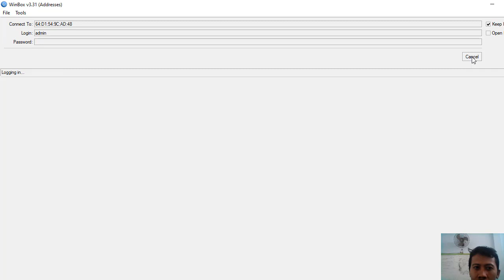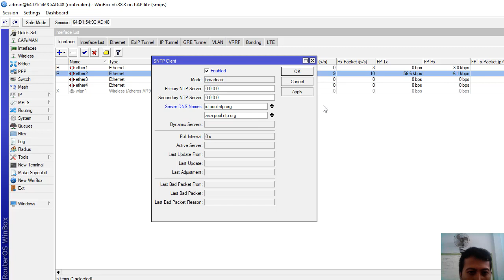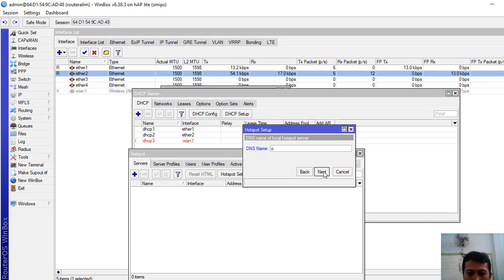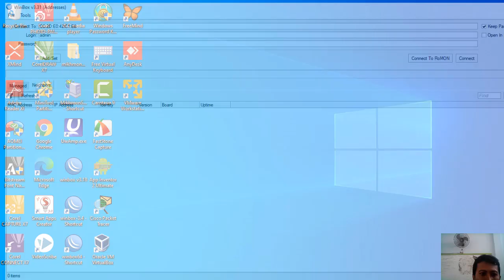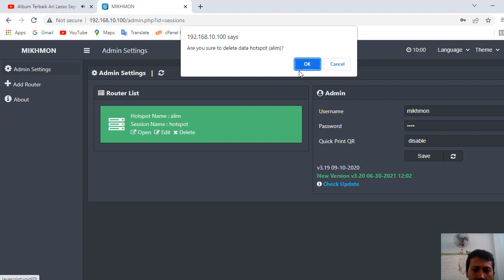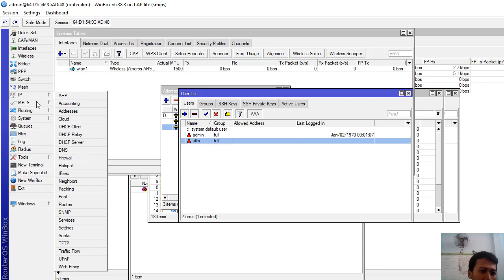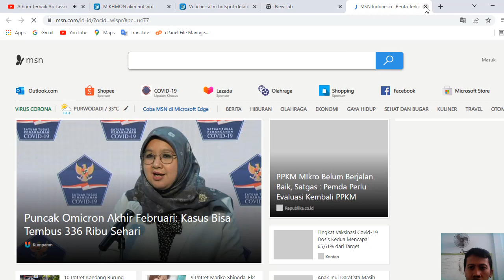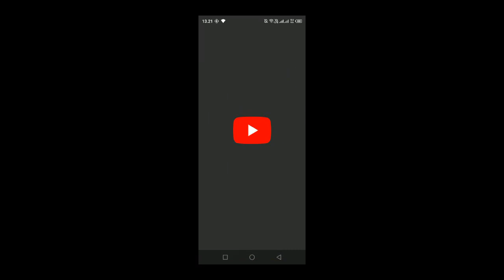TUTORIAL UKK TKJ PAKET 4 Tahun 2021